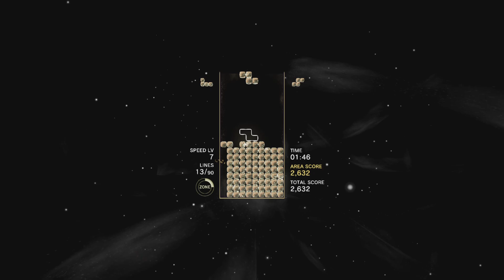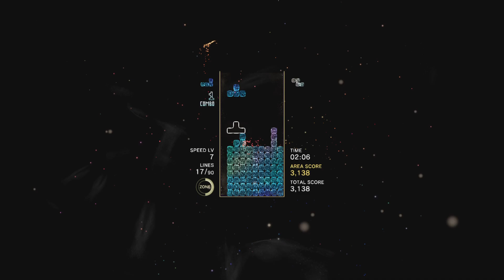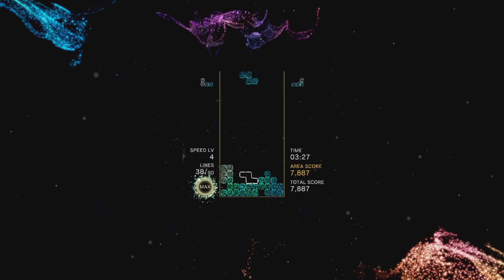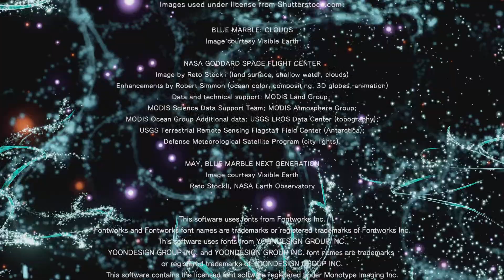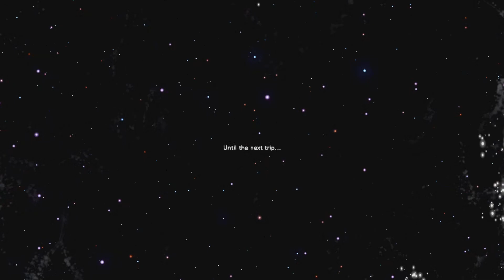Tetris Effect Connected: Final Level & Ending (Beginner)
0:05 Metamorphosis (Final Level)
8:32 Ending & Credits